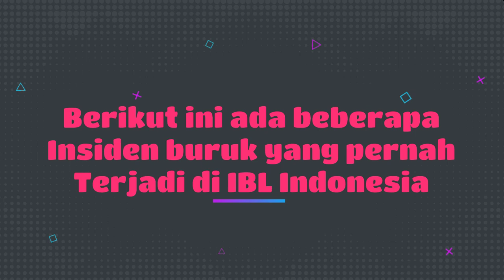Insiden buruk Basket Indonesia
Jangan tanggapi dengan negatif
Tapi jadikanlah pelajaran
Jangan sampai terulang kembali